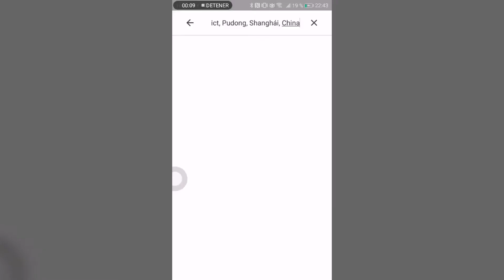Shanghai nice city